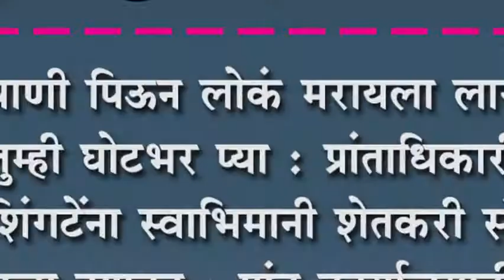प्रांताधिकारी समीर शिंगटेंना स्वाभिमानी शेतकरी संघटनेनं लावला दणका